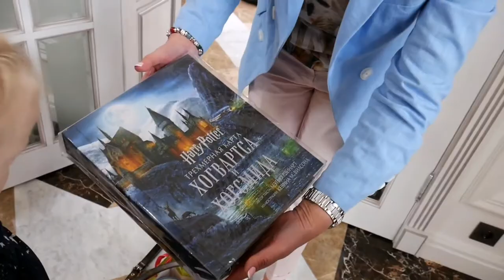ГАРРИ ПОТТЕР ПРИШЕЛ на ДЕНЬ РОЖДЕНИЯ МИРОСЛАВЫ